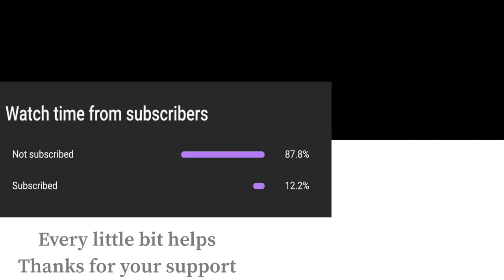Super Smash Bros Ultimate Amiibo Fights – Diddy Kong vs the World #54 Diddy Kong vs Pac Man